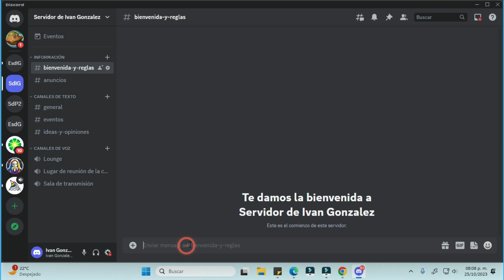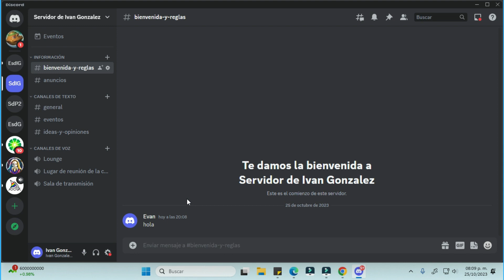Cómo agregar un apodo en un servidor de Discord (computadora)